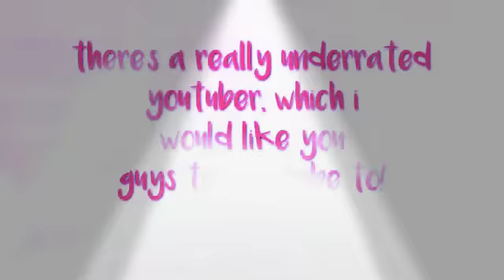SUBSCRIBE TO HEARTBREAK STUDIO!- XxBlackOrWhite FanmadeToursXx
btw
the track is by Dangerous96100